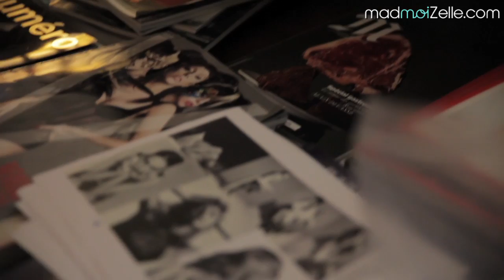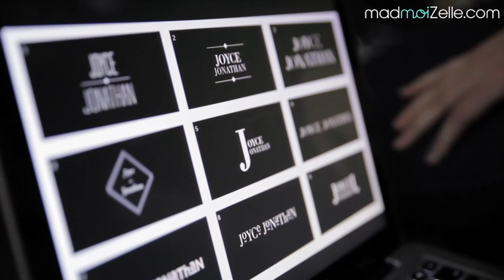Joyce Jonathan - Dans les coulisses de son album (épisode 2)